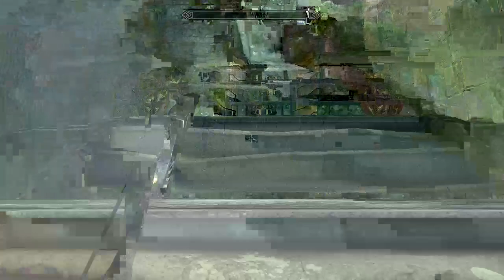Skyrim (Modded) | Part 26: Birthday Episode 2